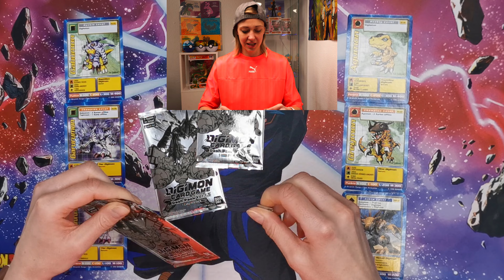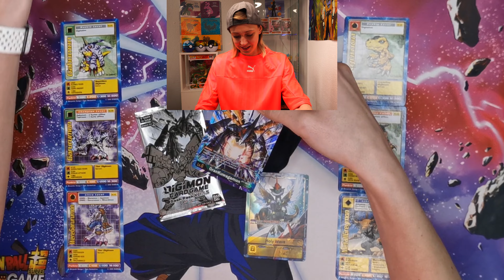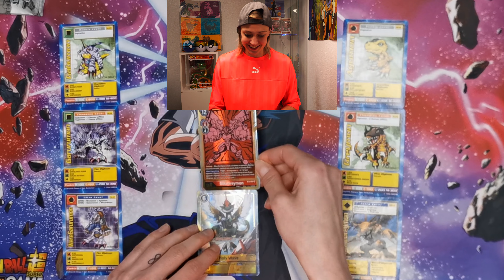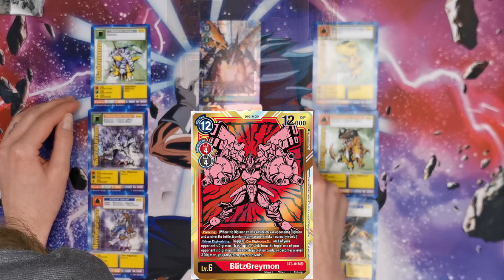Digimon Karten - ALT vs NEU !! Welche Karten sind mächtiger?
Hey Saiyajin Freunde,

ich habe im letzten Video das Digimon opening Display 1.5 geöffnet und mag das neue Design.

Heute machen wir den Vergleich:
ALTE vs NEUE Digimon Karten.
Was ist am Ende schöner, heftiger, mächtiger??

Was sagt ihr? :)

Eure SaiyaJazz

*Unbezahlte Werbung; Ware/DL selbst gekauft*